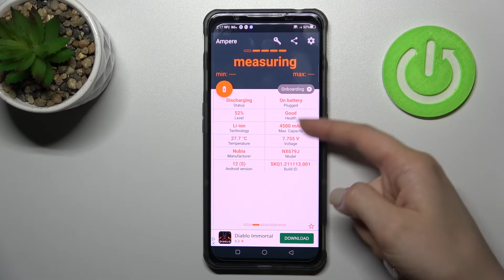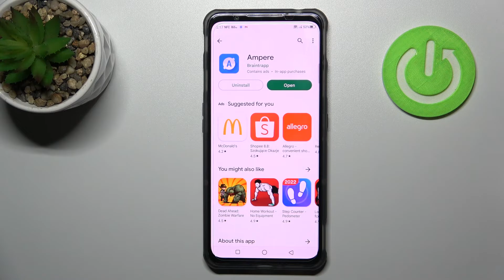Nubia Red Magic 7 - How To Check Battery Health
If you want to see battery health on Nubia Red Magic 7, this video might be essential. Simply follow our step-by-step video tutorial and learn how to use ampere app to check battery health condition on Nubia Red Magic 7. If you found this guide useful, please visit our YouTube channel HardReset.Info, also Consider subscribing to our channel, leave us a like, or comment as it greatly help us in making future guides for you. Cheers!

How to check battery health Nubia Red Magic 7 ?
Can i see battery health on Nubia Red Magic 7 ?
Battery condition on Nubia Red Magic 7 ?
Is there app to check battery health on Nubia Red Magic 7 ?